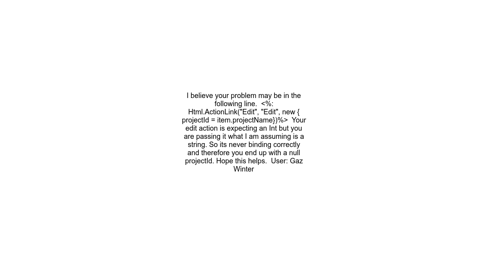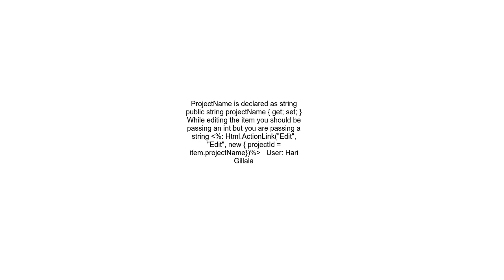How to edit data in GridView using asp net MVC